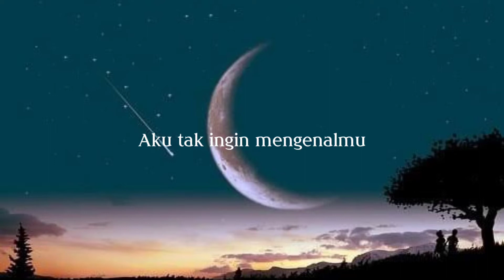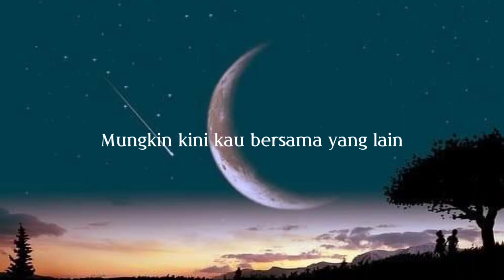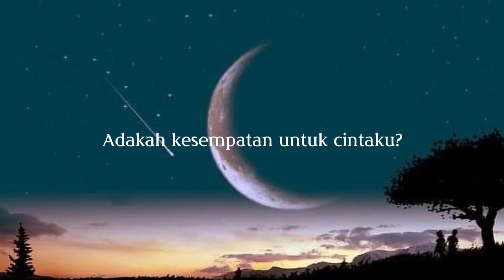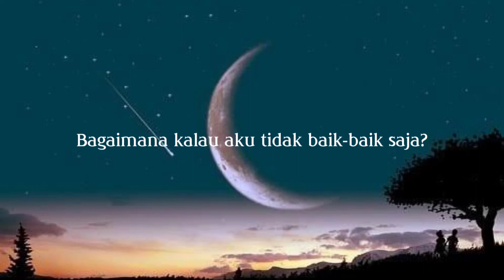Bagaimana Kalau Aku Tidak Baik Baik Saja - Judika - Lirik Lagu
Halo teman teman selamat datang di KATA KITA, disini akan ada banyak lirik lagu yang kita unggah setiap harinya. Untuk kali ini, lirik lagu yang kita unggah berjudul Bagaimana Kalau Aku Tidak Baik Baik Saja

Penasaraan kan ???

HAPPY WATCHING !

KATA KITA Official Channel

Category : Musik & Lirik Lagu

Next mau lirik lagu apa?? komen dibawah yaa...